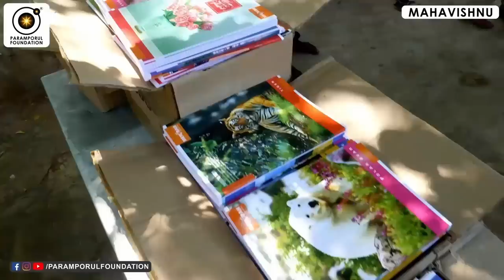ஞானம் அடைய எளிய வழி! | The Simplest Way to Enlightenment!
For daily Annadhanam & Other Charity Activity Contributions:

NAME : PARAMPORUL FOUNDATION
AC NO : 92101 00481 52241
IFSC: UTIB0000210
SAVINGS TRUST AC
AXIS BANK